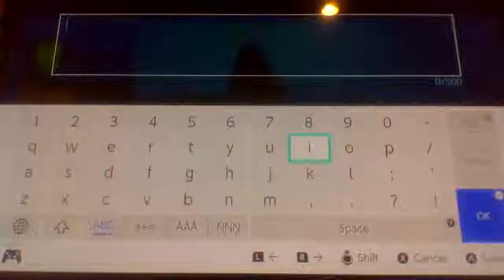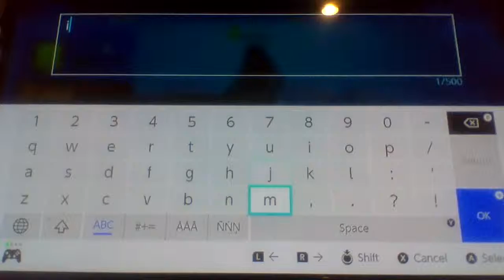fortnite switch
nobody:
ME: Ill MaKe A foRtNiTe ViDeo